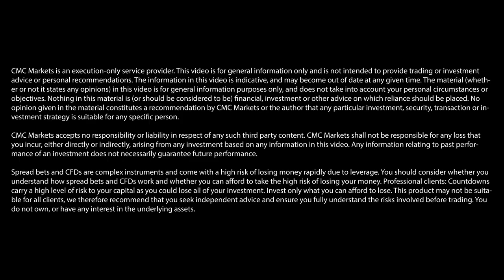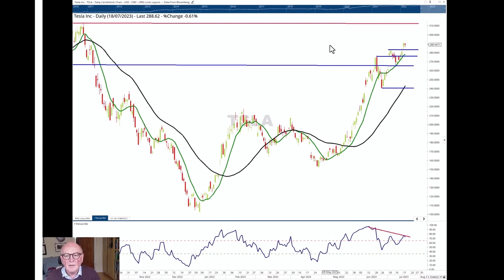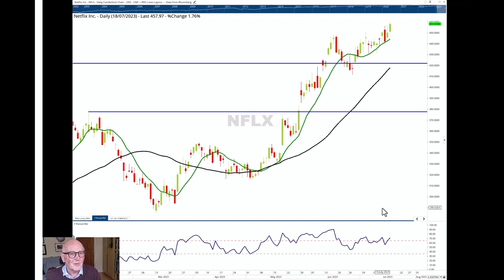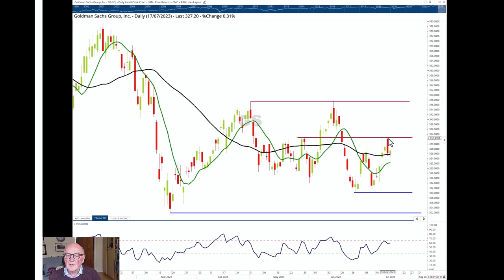Tesla, Netflix, Goldman: US earnings take centre stage | RRG Research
In the second of his two videos, Trevor Neil expresses concerns over two tech stocks – Tesla and Netflix – that have driven the wider US stock market higher. On whether they can keep motoring ahead after they announce their latest quarterly earnings today, Neil comments that they “look as though they’re tiring in their advance”.